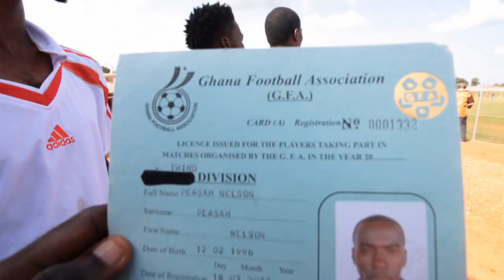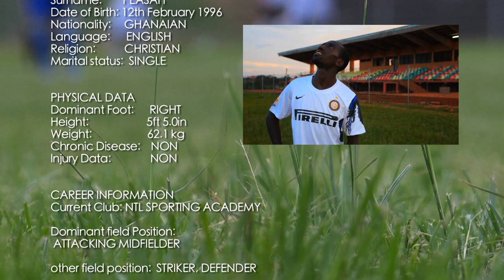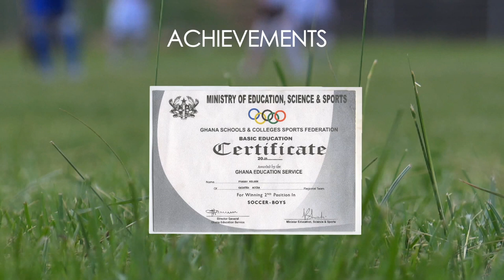Short Profile of Nelson Peasah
short player profile (Nelson Peasah) highlighting a training section and a match. a very promising star from Ghana West.